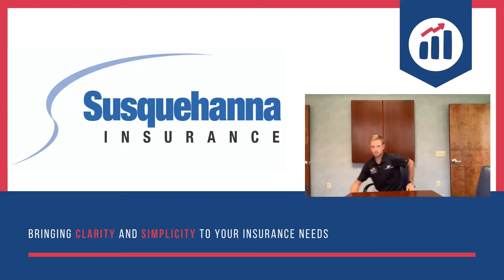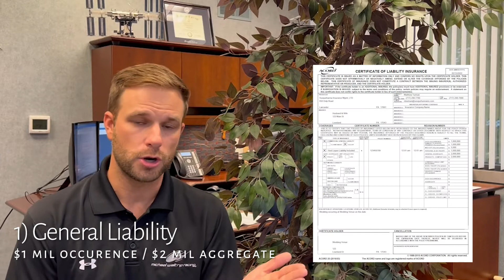3 Insurance Tips for Photographers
Photographers are increasingly more popular with people wanting wedding photos, engagement photos, baby photos, family photos, anniversary photos, and literally photos for whatever you could think of.

Many photographers start their career as a hobby after getting a nice camera and start shooting friends and family members. Insurance is typically not a consideration until they are hired for an event and the venue asks for the Certificate of Insurance. To satisfy the requests you purchase a General Liability policy with required insurance limits, and think you are good to go. This is a great first step but as your business and clientele grow, so should your photography insurance policy. If you're a photographer, here's what you need to know about photography insurance.

1) General Liability Policy
As mentioned above this is the policy that most photographers will have, simply because it is required by venues, businesses, and production companies. They want you to have it because it protects them in the event someone would get hurt at their property, shoot, or location due to your negligence. The standard GL policy includes $1,000,000 per occurrence and $2,000,000 aggregate. This will provide coverage if someone trips over your equipment at a shoot and is injured.

2) Business Property (Your Equipment)
Photography equipment is not cheap, from cameras to lenses, to lights, you have invested a lot in your business and the equipment. If something were to happen to the equipment it could derail your business financially or cost you a few clients as you are rushing to get it repaired or replaced. As your business grows you will want to consider adding or “scheduling” the equipment on your insurance policy. This will protect it in the event it gets damaged or is stolen.

3) Professional Liability (specifically for photography)
This is the insurance coverage that is generally the last to be considered by photographers. Professional liability insurance applies to events/operations that are specific to the professional service that you are providing. Here are some examples of key coverages that a professional liability policy will provide:
Faulty Memory Card: You have been contracted to photograph an event, and your memory card fails causing you to lose all your photographs. You are devastated, and your client makes a claim against you for failure to deliver the photographs, as promised. Professional liability insurance could protect you and your business against claims of negligence even if you haven't made a mistake and the loss was caused by an unavoidable technical glitch.
Dissatisfied Client: You are hired to photograph a wedding, but you forget to take pictures of key family members. You did your best, but there were hundreds of people who requested to be in photographs and you missed a couple of them. Your client may make a claim against you for negligence regarding the failure to fully deliver the agreed-upon photography services.

These policies are generally thought to be too expensive for a one-person operation but in reality, they are affordable starting around $300 annual premium. The larger your operation the more expensive the policies will be.

Regardless if you are a commercial photographer, wedding photographer, family portrait photographer, or a do-it-all freelancer, you want to make sure you have the right insurance coverage for your business.

If you've got questions, you want us to look over your current policy, give us a call, or shoot us an email. We're happy to help! Our goal here is to make insurance as clear and simple as possible. Give us a call. Check us out. And happy photo taking!